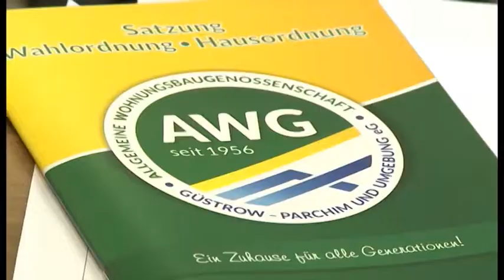Veranstaltungstipps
Veranstaltungen in Mecklenburg-Vorpommern

Saalstunde in Parchim, Täuschungsmanöver - Die Travestieshow, Winterferienprogramm des Kulturhistorischen Museums Rostock, Faust der erste Teil der Tragödie, Fifty Shades of Grey